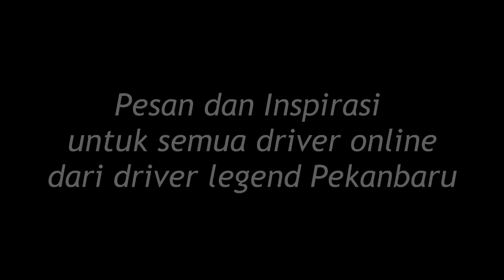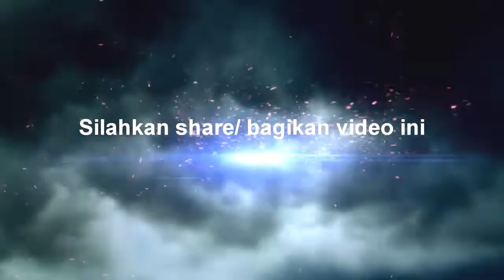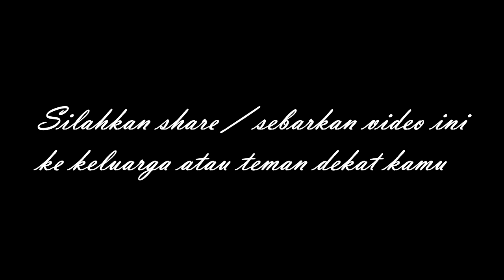🛑 Dulu..Gaji Driver Online 300 ribu/ hari atau 9 juta/ bulan, kesaksian driver legend Pekanbaru 🛑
3 pekanbaru riau
3's kom kota pekanbaru riau
3 second kota pekanbaru riau